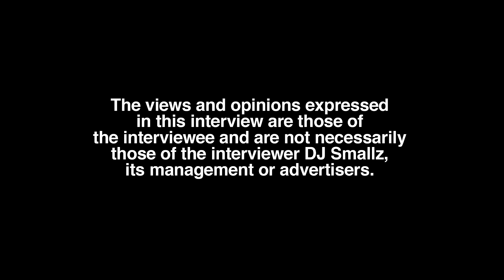Luh Kel on Moment He Learned PNB Rock Died From His Mother, Messaging Him 1 Month Before Death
Part 5

St. Louis, MO born/raised recording artist, Luh Kel, sits down with DJ Smallz and reflects on his music career, opening up about his past. This interview was filmed on 5/26/23.

Have you met PNB Rock or know him personally?